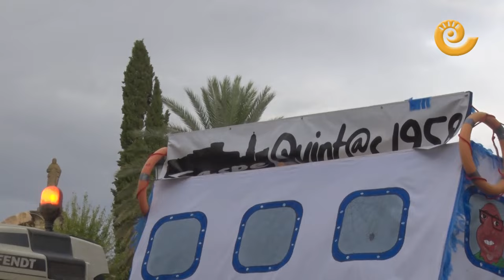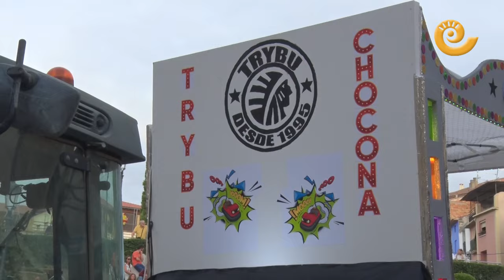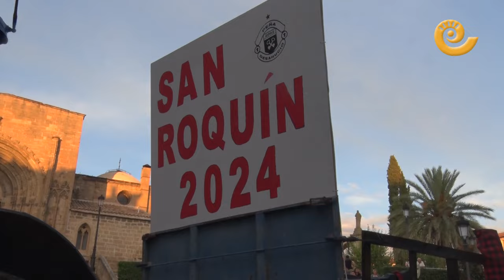DESFILE de CARROZAS y COMPARSAS | Fiestas CASPE 2024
Animación, disfraces y mucha creatividad han inundado este miércoles por la tarde las calles de Caspe en el esperado desfile de carrozas y comparsas. Hasta 18 nuevas propuestas se han visto este año, ocho más que el pasado, en esta cita que gusta y conquista a público y participantes. «Tenemos muy buena representación, la más alta en años.